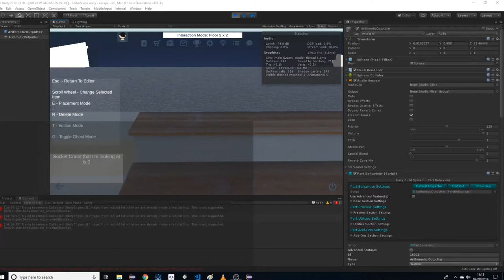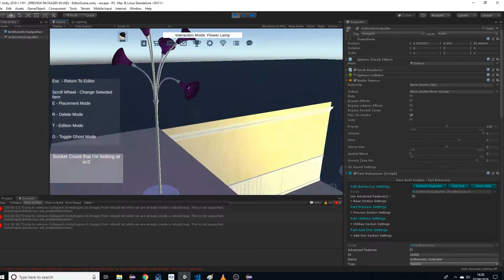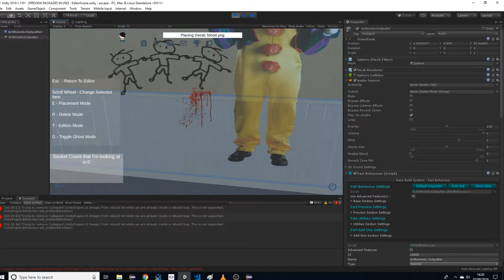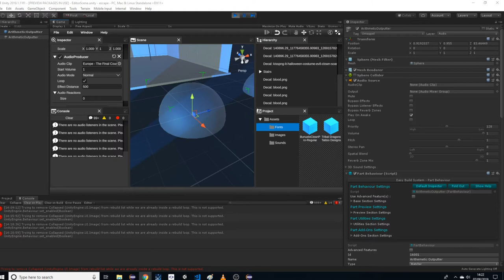Escape room with lights and audio reactors